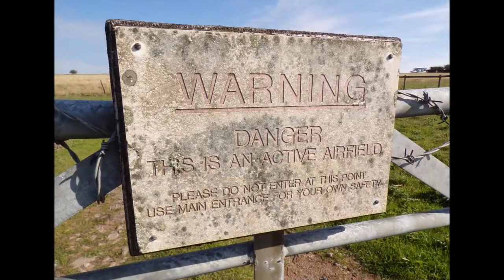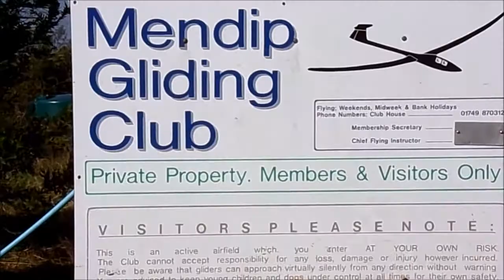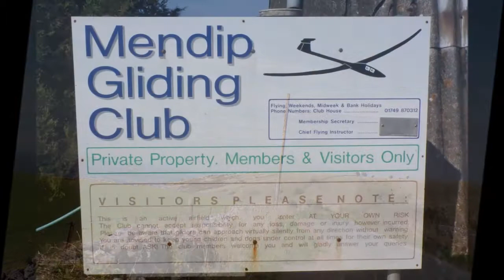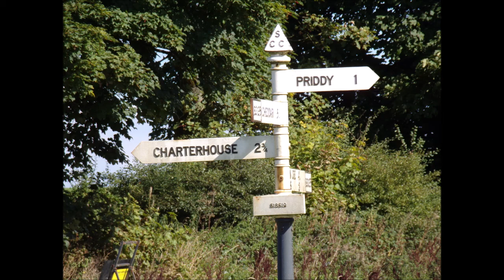Draycott to Priddy St Laurence, the Barrows to Wookey & Wells, Part I The Ascent to the Gliding Club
The 2nd visit to Draycott in 6 days--a week earlier I climbed up from the village of Draycott to the Draycott Sleights with its magnificent views of the Somerset Levels and then across to Cheddar---that series of videos will be shared at some point later. So on the 2nd visit I ascend again--up and up but due to 'the season of the cow' I miss out fields I often walk at other times of the year so today after the steep climb I reach the gate and walk up a minor road to the Mendip Gliding club on route to Priddy with its beautiful rural church and the ancient Barrows and mineries---all to be shown in later videos...The wind was light today when I reached the Glider Club --so not ideal thermals for flights , I believe. But the pilots, of the small planes that take the gliders up from the small air field, were preparing their planes for take-off--
The weather is good for me walking today--sunny and warm--so off I jolly well go...Despite being a small rural and very minor road the traffic can be fast as drivers use such routes as quick diversions across country--so I was alert---cars or cows ?? and I decided to risk avoiding the cars by being aware---and avoided the cows by not entering their space not many cows obvious in the fields but with a sharp eye I could make them out even at a distance---I continue along the road. As a rule I avoid roads .
Great views across the Somerset Levels as well with Glastonbury Tor majestic in the Vale of Avalon---I recently climbed the Tor during a heat wave and really absorbed the experience of visiting the Tor again---videos recently shared here on YT.
A reason for such another climb so soon up from Draycott was the urgency generated by the knowledge that my bus the 126 was soon to be axed---a really terrible decision affecting many people--such a bus the only link here--and a lifeline for many---not everyone drives and many chose to use the bus service instead of driving to the city of Wells or the seaside resort of WSM---many pensioners, students, workers rely on the service yes a sad thing---for me I have been using the 126 for at least 10 years--even when I could use my own vehicle I found the bus allowed me freedom to walk from one point to another ---e'g Wells to Cheddar across the hills or vice versa...So I have had to fit in more walks over the past month due to the 126 soon to be axed. Walks I often usually spread out over the Winter months So folks this walk in particular was urgent---the walk from Draycott to Priddy to Wookey Hole and Wells to catch the return bus home---but thoroughly enjoying the ramble, the beauty, the peace, the lived experience. I will miss the 126...